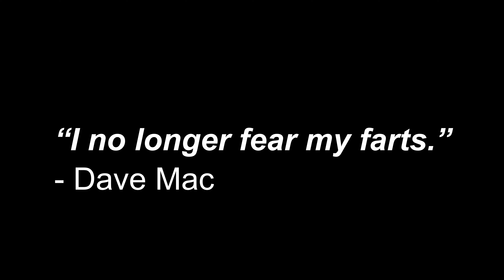This Was Debilitating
Today I want to share a very sensitive topic with you. To help you understand just how powerful the carnivore diet is.